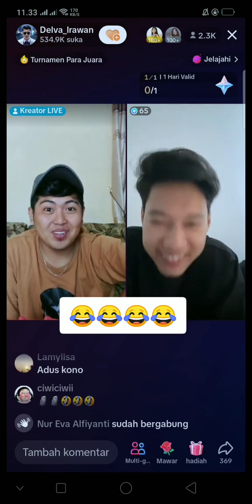DELVA MODE GIMANA AJA SENYUMNYA TETAP MERESAHKAN SISTER ONLINE